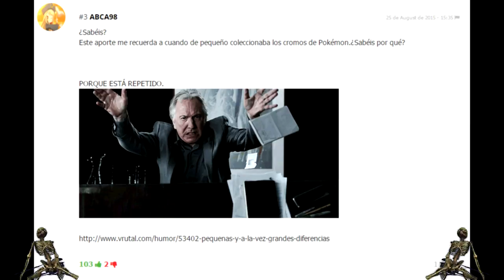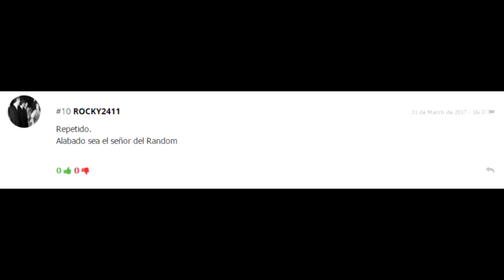You reposted again in the wrong Vrutal...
Agradecimientos a Cobra, Abca, Alfonso, Storm, Firehole, JD, Monchete, Kerbeh y a ΔιεγοΜαρ por los memes.

(Al final ha llegado.)